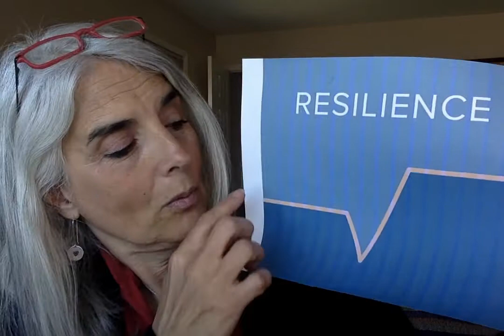Dr. Maria Sirois, The Resilient Choice: Growing Through Adversity